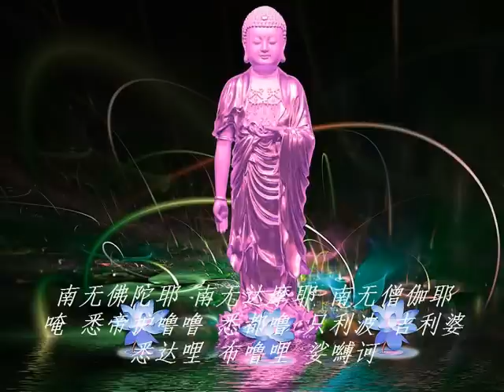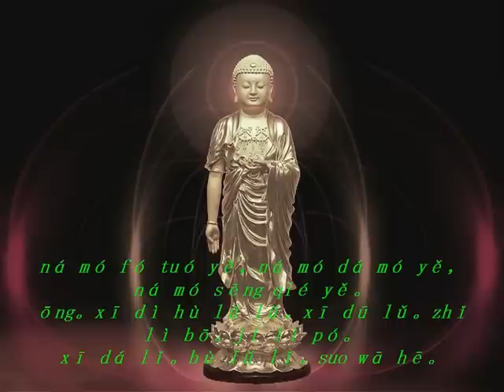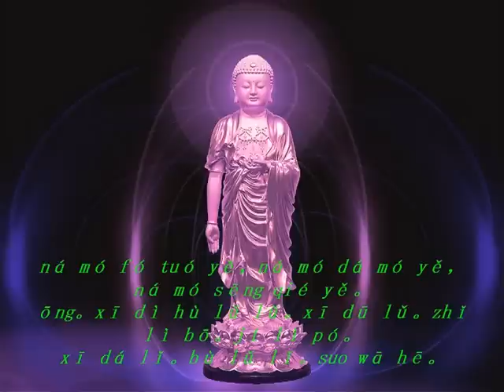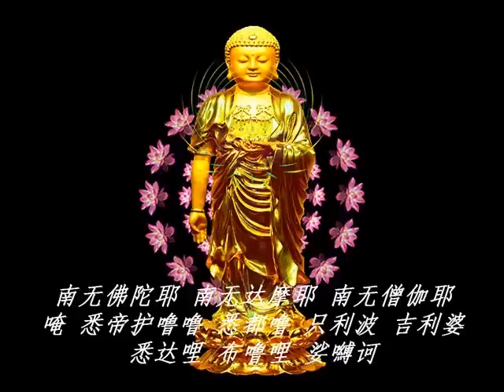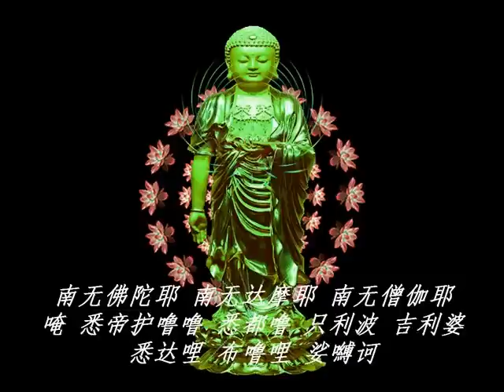功德宝山神咒 2015 [童声]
功德宝山神咒[1] 是《早晚课诵集》中十小咒之一。诚心读诵此咒，可以消除罪业，不堕地狱，往生极乐净土。

功德宝山神咒  是  中十小咒之一。诚心读诵此咒，可以消除罪业，不堕地狱，往生极乐净土。功德宝山神咒功德简介：大集经云。若人诵此咒一遍。如礼大佛名经四万五千四百遍。又如转大藏经六十万五千四百遍。造罪过十刹土。入阿鼻大地狱。受罪劫尽更生。念此咒一遍。其罪皆得消灭不入地狱。命终决定往生西方世界。得见阿弥陀佛上品上生。                                                                         神咒原文                                                                                          南无佛陀耶。南无达摩耶。南无僧伽耶。

唵。悉帝护噜噜。悉都噜。只利波。吉利婆。

悉达哩。布噜哩。娑嚩诃

功德宝山神咒注音：
ná mó fó tuó yě。ná mó dá mó yě，ná mó sēng qié yě。

ōng。xī dì hù lǔ lǔ。xī dū lǔ。zhǐ lì bō。jí lì pó。

xī dá lǐ。bù lǔ lǐ。suo wā hē。